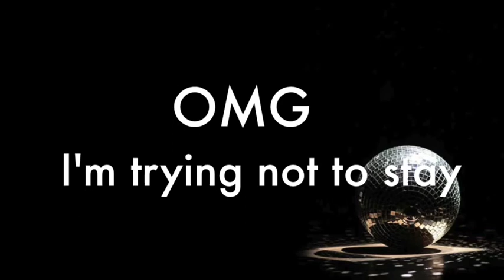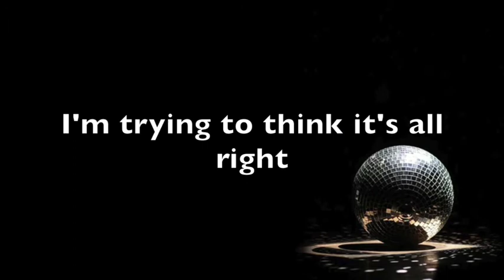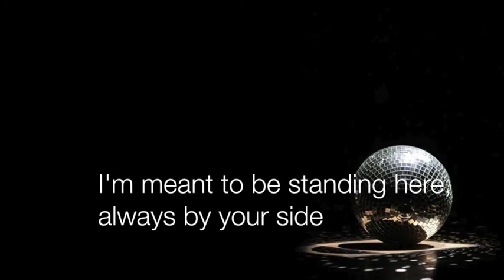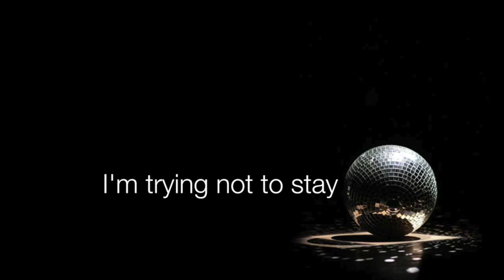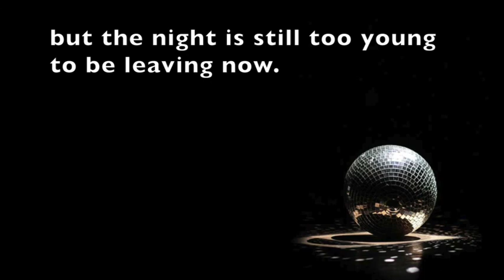Michael James Down - OMG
OMG performed by Michael James Down. Original English Demo for the song performed by La Pelopony.

Music & Lyrics: Mark Jakob / Primoz Poglajen / Michael James Down